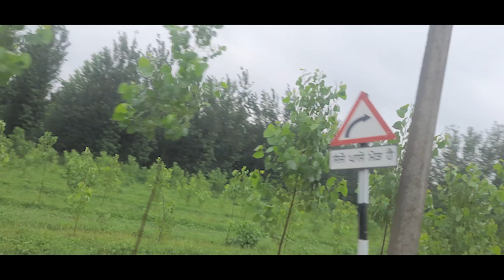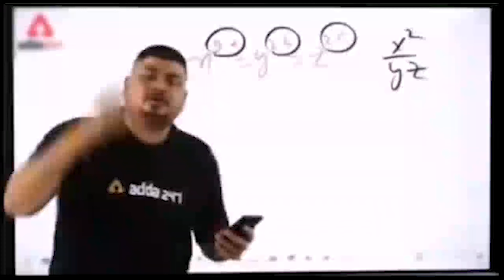ਚਾਰੇ ਪਾਸੇ ਪਾਣੀ ਹੀ ਪਾਣੀ 🥺🙏 ਹੁਣ ਕੀ ਬਣੋ ਆਪਣਾ 2023 satluj river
Flood Dangerous River break

Friends How was Video plz tell in comments

I'm on Instagram as @tvlapata. Install the app to follow my photos and videos. i=151upr4kujx01&utm_content=m0nb5tb